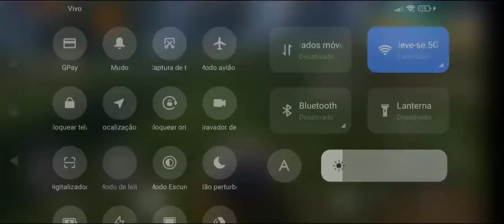PEDIRAM AJUDA DEPOIS DE TEREM PERDIDO O LOT KKK LAST ISLAND OF SURVIVAL